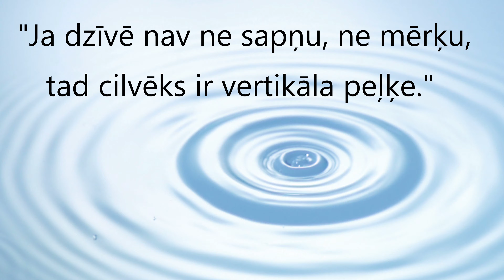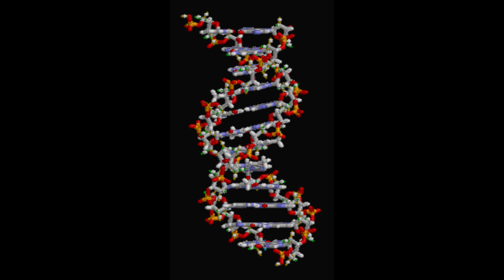Olbaltumvielu biosintēze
Olbaltumvielas jeb proteīni ir svarīga mūsu ķermeņa sastāvdaļa. Video nelielam priekšstatam, kā olbaltumvielas mūsu organismā tiek sintezētas.

Video izmantotie materiāli:
Aminoskābe - By GYassineMrabetTalk✉ This W3C-unspecified vector image was created with Inkscape. - Paša darbs, Neaizsargāts darbs,